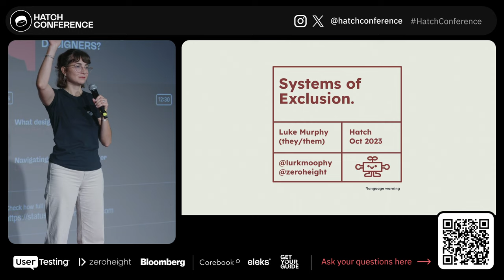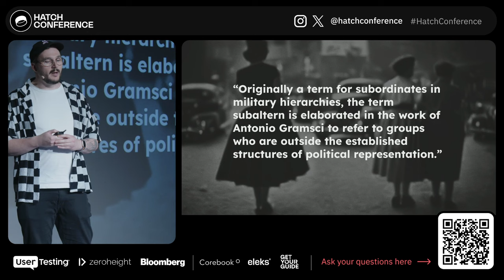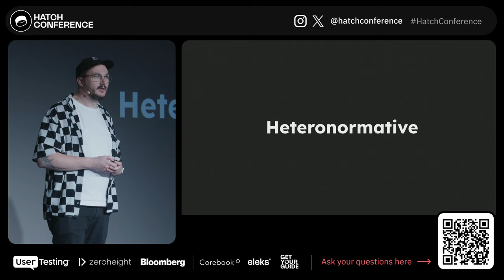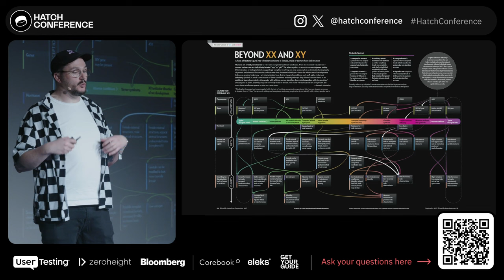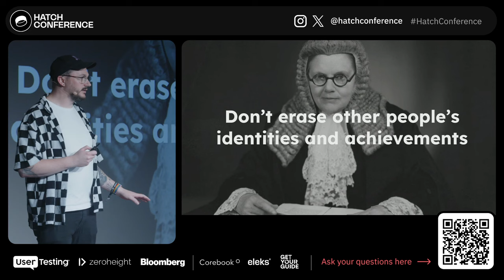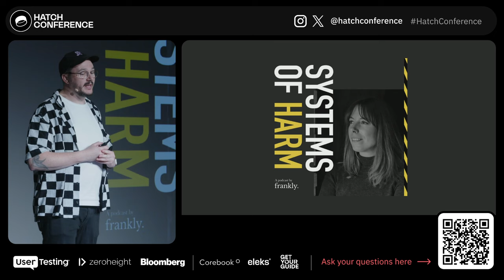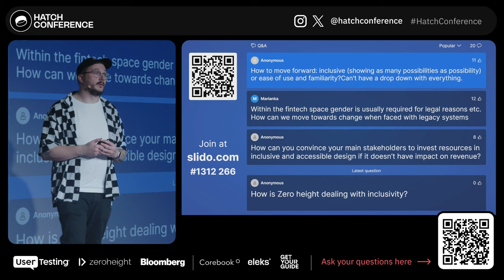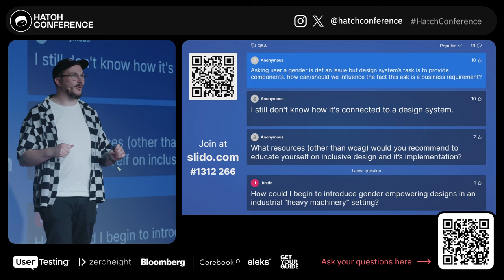Luke Murphy: Systems of Exclusion - Hatch Conference 2023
Luke takes us through both their and other folks' experiences of how our designs create discriminatory spaces, and suggest ways we can look through different lenses to make sure we aren't reinforcing the rubbish parts of our world by accident. It's not our fault as designers when we unintentionally reinforce bad things, but it is our responsibility to ensure that we aren't perpetuating systems of harm.

Hatch Conference is a multi-track event happening each year in Berlin, Germany and streaming online.
Find out more and get access to all recordings from 2023